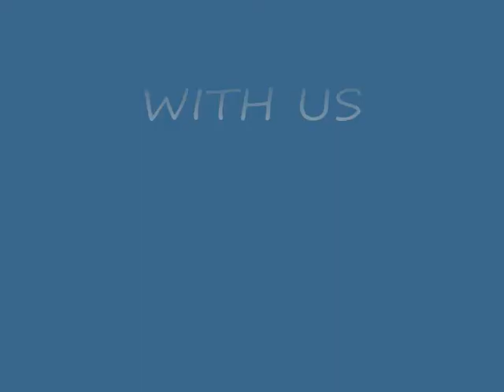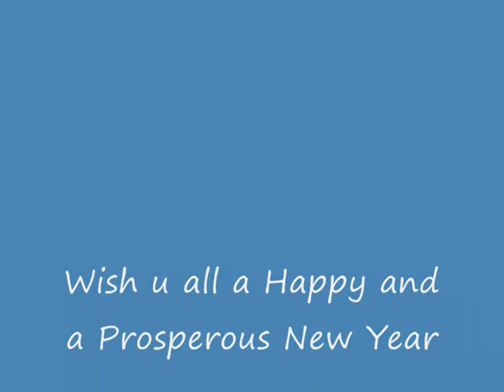Christmas Crib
Christmas crib @ my home.